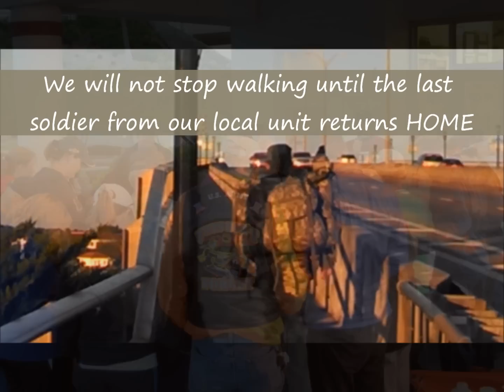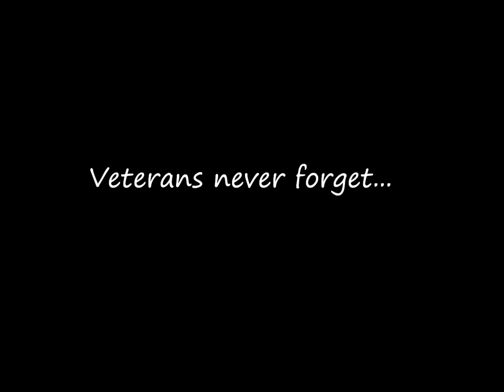ORMOND STRONG Video Journal- Day 16